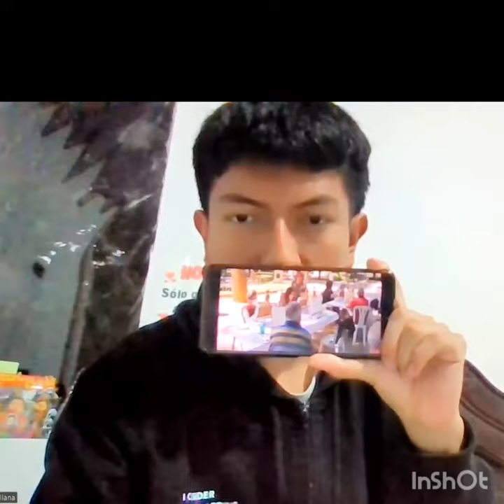describe the picture. Jesus Orellana